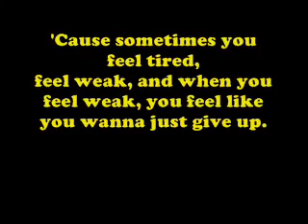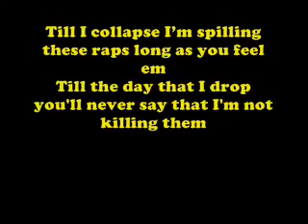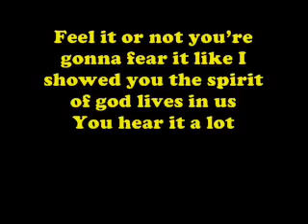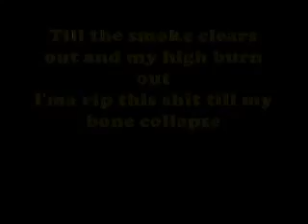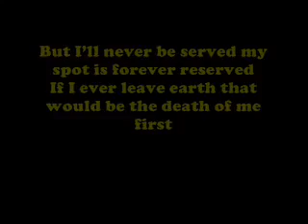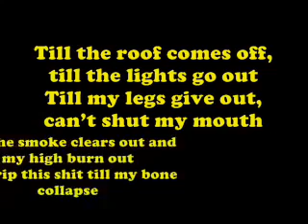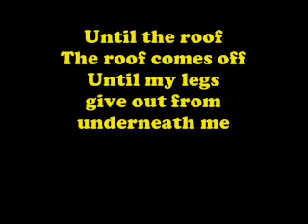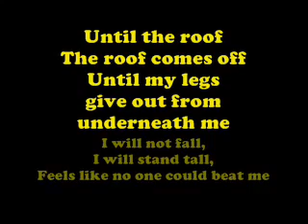Eminem till I collapse